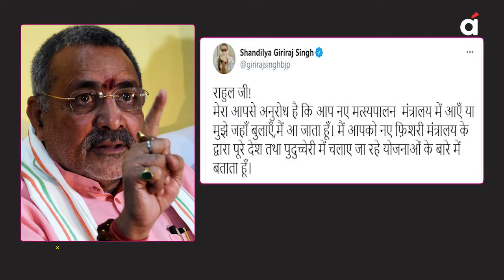Puducherry Bhashan में Rahul Gandhi की बड़ी चूक। जमकर हो रही Trolling। Rahul Gandhi News। Hindi News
पुडुचेरी (Puducherry) के अपने दौरे में राहुल गांधी (Rahul Gandhi) ने को मछुआरों की एक सभा को भी संबोधित किया। इस दौरान राहुल गांधी ने उनकी समस्याओं के समाधान के लिए अलग मंत्रालय (Ministry) बनाने की बात कही, जिसे लेकर अब वह केंद्रीय मंत्रियों (Union Ministers) और ट्विटर यूजर्स (Twitter Users) के निशाने पर आ गए हैं।